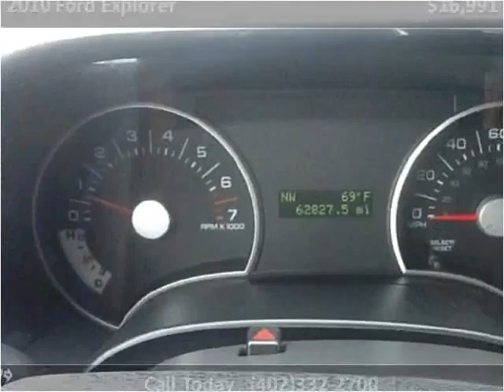2010 Ford Explorer Used Cars Gretna NE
This 2010 Ford Explorer is available from Dove Auto.